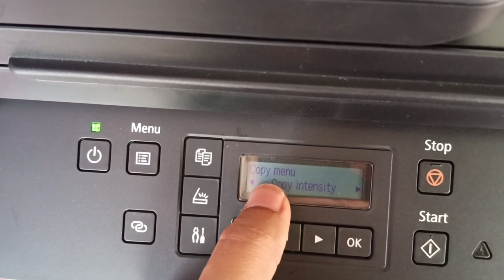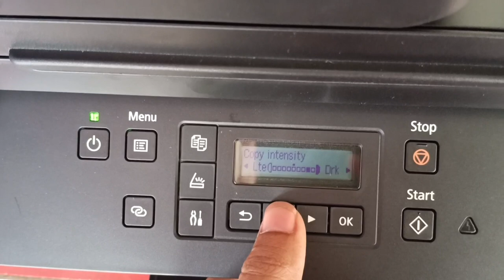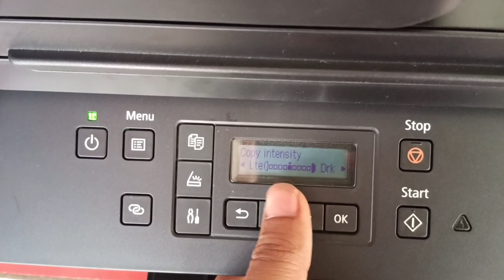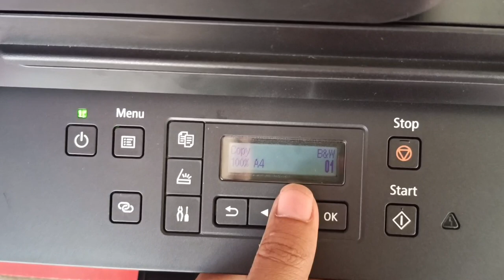CANON GM4070 AADHAR CARD PRINTING DENSITY LOW AND HIGH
PIXMA GM4070 AADHAR CARD PRINTING LIGHT AND DIP